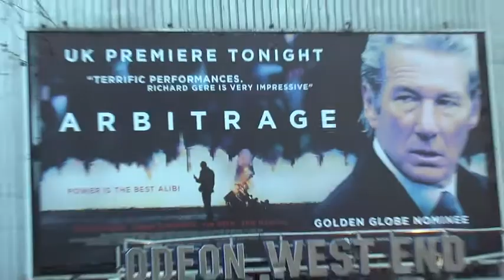Premiere: Arbitrage | Richard Gere, Natasha Leigh, Nicholas Jarecki (The Fan Carpet)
The Fan Carpet's Rachel Mullins takes to London's Leicester Square for the star studded premiere of Nicholas Jarecki's Golden Globe nominated film Arbitrage starring Hollywood legend Richard Gere.

Rachel talks to Hollywood icon Richard Gere, Director Nicholas Jarecki and Executive Producer Mohammed Al Turki as well as celebrity guests Julia Bradbury and Holby City favourite Natasha Leigh.